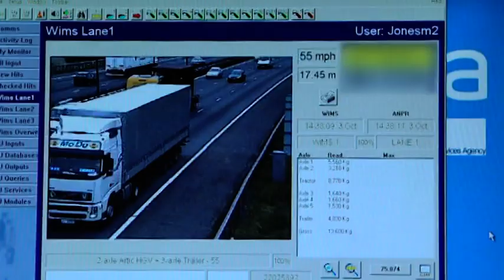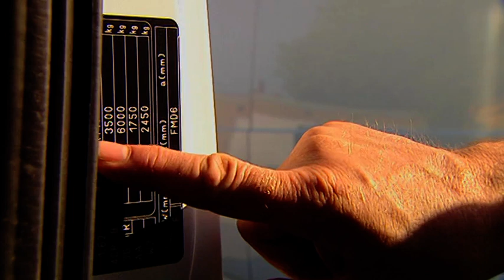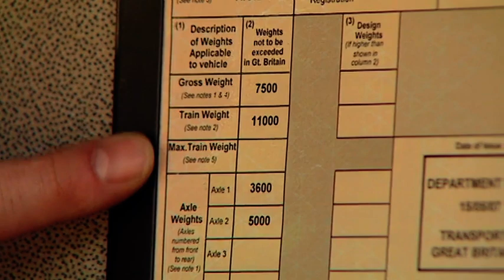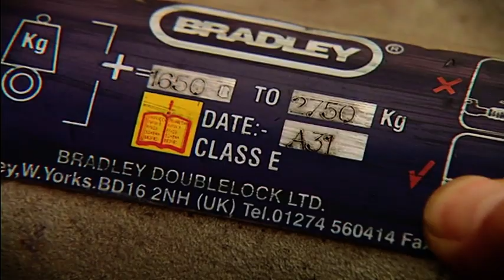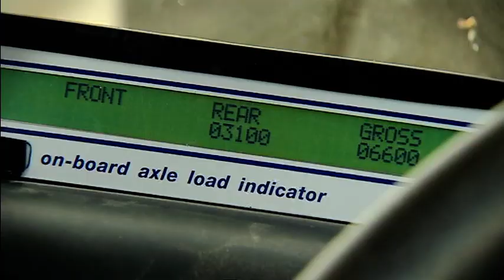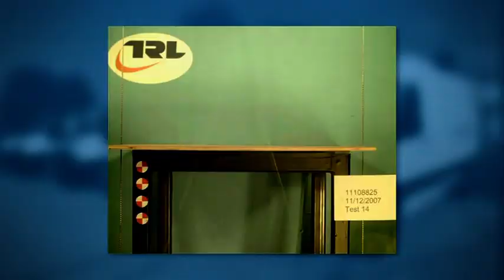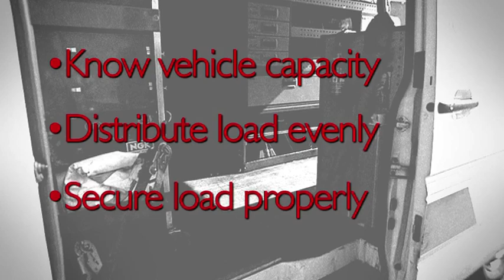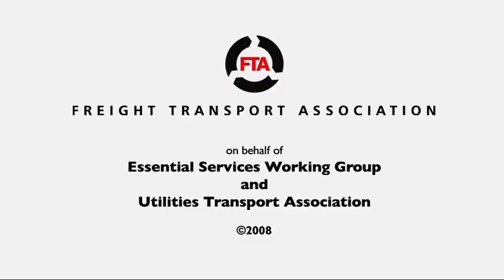Safe Loading of Vans & Light Goods Vehicles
Safe Loading of good vehicles